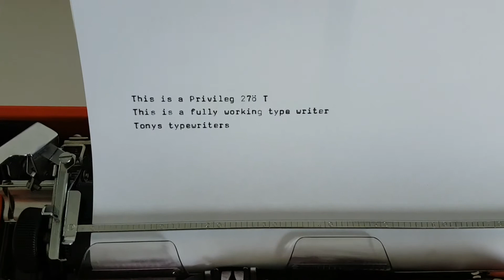Tony's Typewriters - Privileg 270T